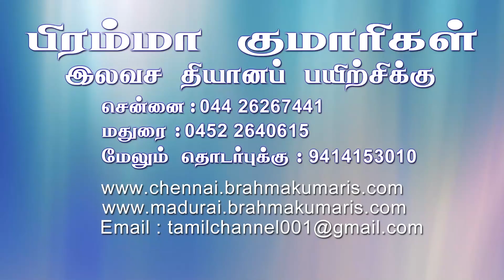கோபத்தை அன்பால் வெல்வது எப்படி? | Ep 133 | Puthiyathor Thodakkam | Tamil | Brahma Kumaris